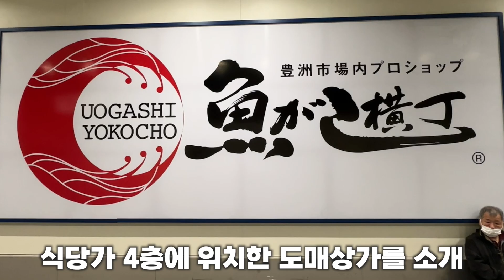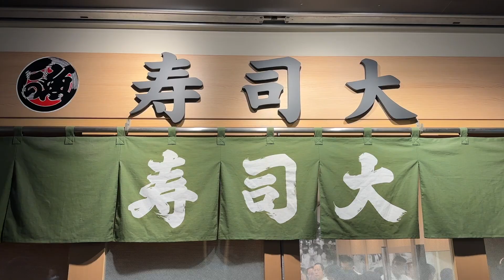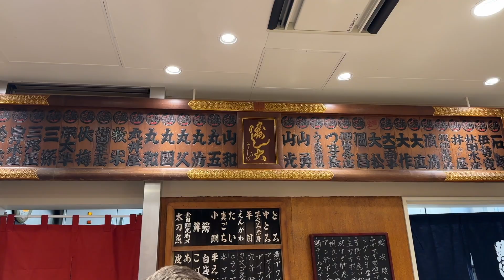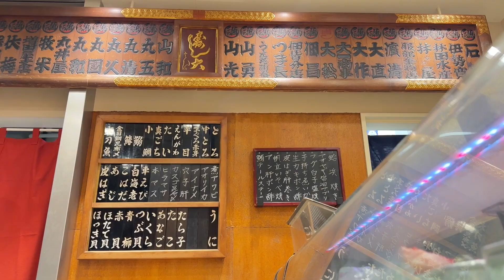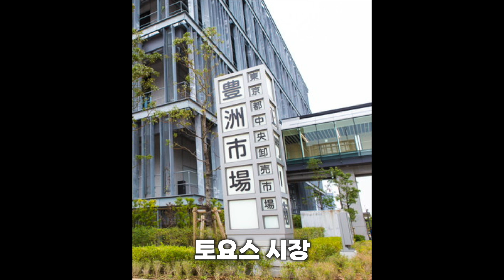4시간 기다림의 맛은? [스시다이]寿司大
☆동경앙그레 맛집지도☆

寿司大（スシダイ）
스시다이
주소 : 東京都江東区豊洲6-5-1 豊洲市場内6街区 水産仲卸売場棟 3F
현금만 가능
흡연소근처에 있어요

[재생목록 만들었어요. 편하게 봐주세요.]